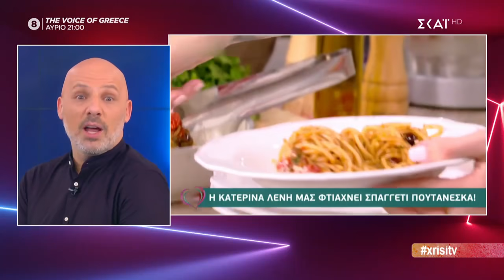Χρυσή Τηλεόραση | Καλό Μεσημεράκι | 14/01/2021